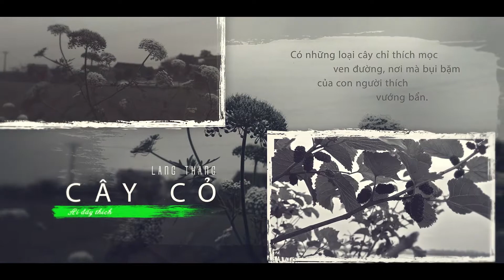Part 1 | Deslishort MeMoRieS | Reup